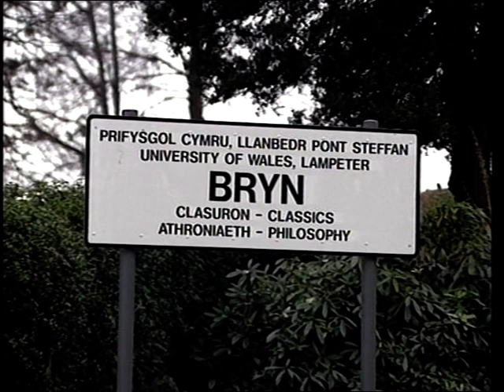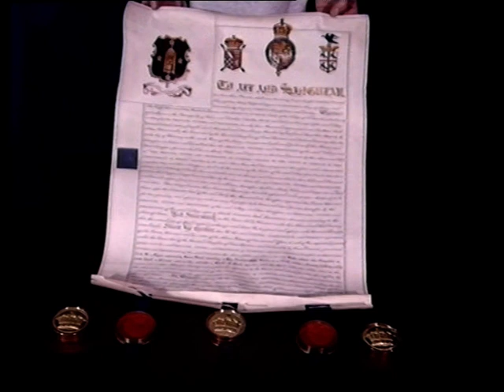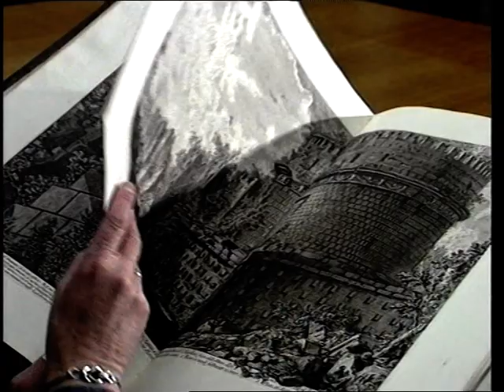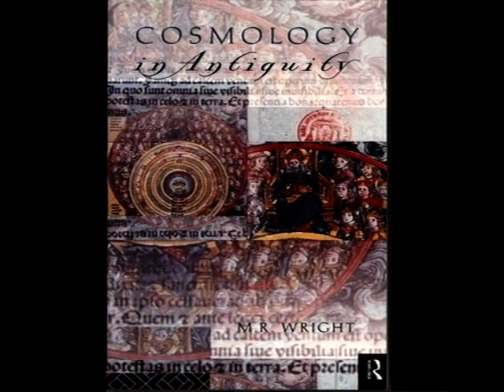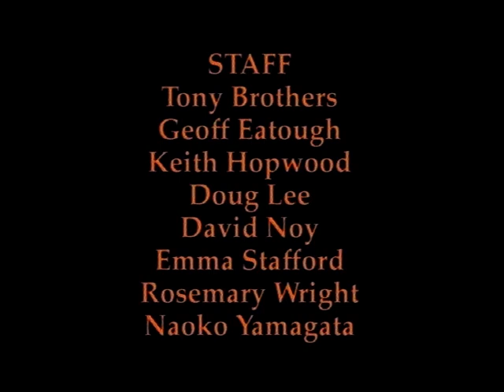Classics and Ancient History at Lampeter Uni in the 1990s